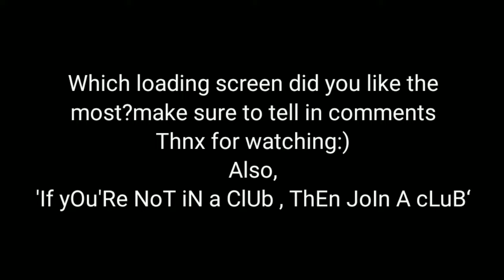All new loading screens in brawl stars